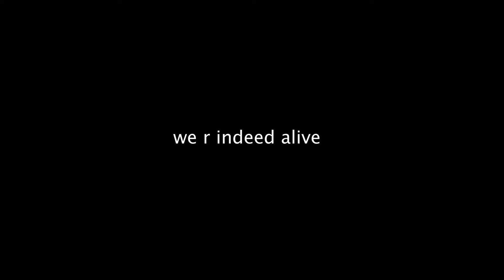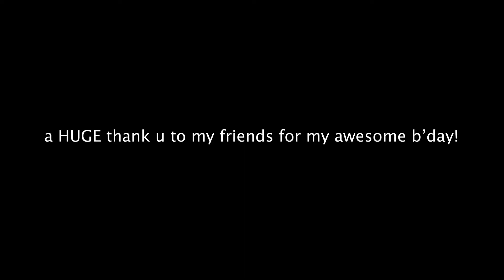MY B'DAY: 1 YEAR OLDER AND 1% COOLER!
hiiii,

- j